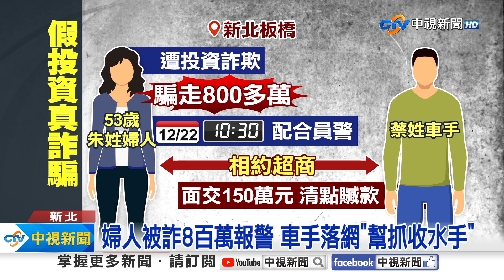聯合車手抓詐團 嫌犯竟"倒車衝撞"夾傷警│中視新聞 20231223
又是投資詐騙!新北有一名婦人，誤信詐騙集團被騙走了8百萬元，報警求助，警方逮到一名車手，又說服車手協助抓捕其他成員，想不到同夥來領錢時，發現被警方包圍，竟然倒車衝撞，一名員警腳被車門夾住，掛彩受傷。